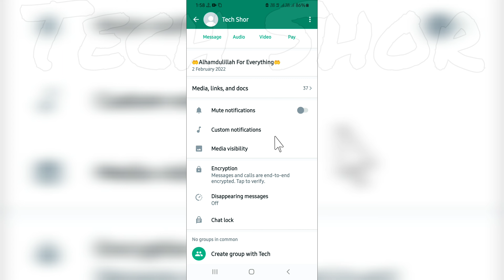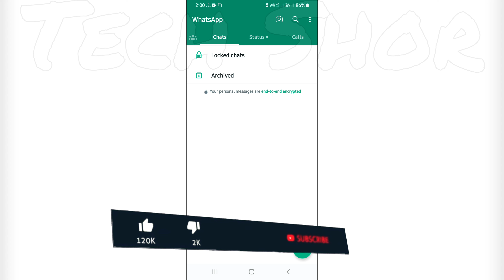How to Lock Your Chat Without Any App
●My Channel Gears:

● Hp Pavilion Gaming Laptop:

●Boya By M1 Mic :

●Boat Rockerz 400:

●Moto Vlogging Action Pro Chest Mount:

● Fuarez Mic

●Bluetooth Headset

●Bluetooth Speaker

●Wireless Headphone